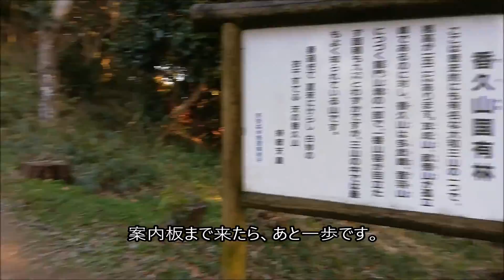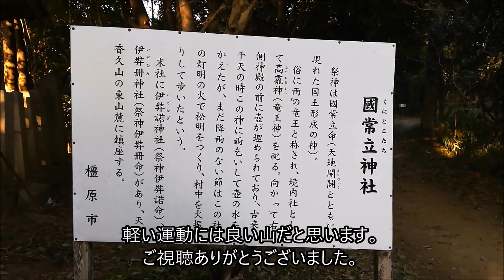[のろのろ登山]002 香久山(天香久山)に登ってみませんか？ Mt.Kaguyama 2021/1/3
香久山は、大和三山に数えられる名峰です。標高は152mもあります。国の名勝に指定されています。
登頂には17分かかりました。

コースの雰囲気を掴む参考にしてください。
多少冗談を交えながら解説しますので、字幕を真に受けないでください。